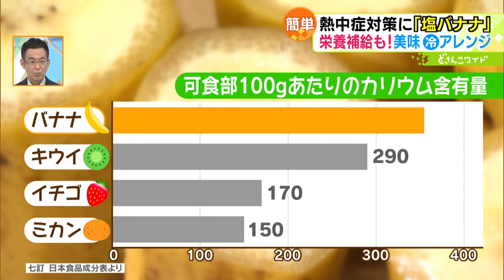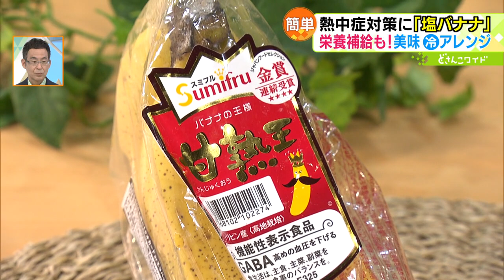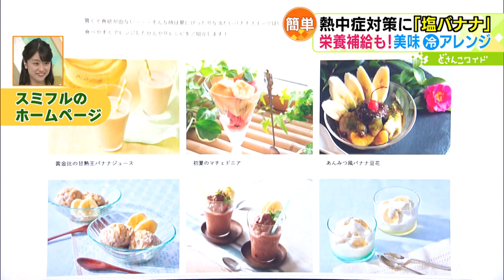簡単ひんやりレシピも！塩＆冷凍！夏こそバナナ！【どさんこワイド179】2023.08.08放送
熱中症対策に欠かせない水分や塩分を保持するのに注目されている“塩バナナ”をご紹介！塩バナナの効果や食べ方のほか、栄養豊富なバナナを使ったひんやりスイーツレシピもご紹介しました。